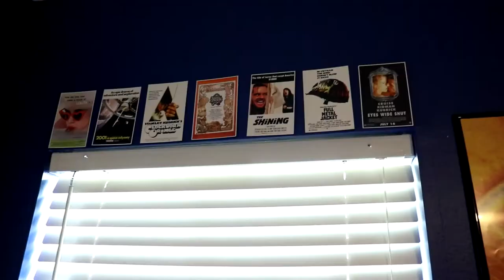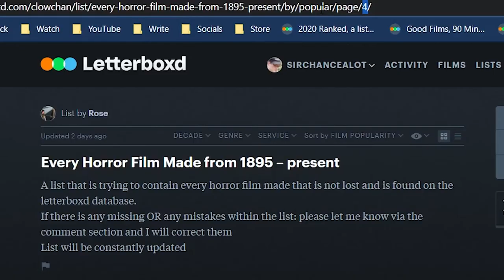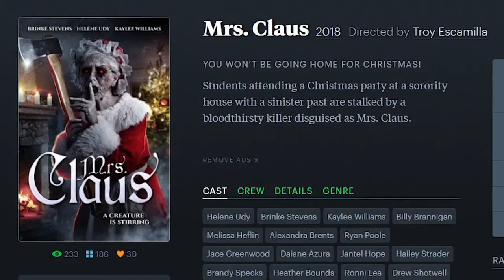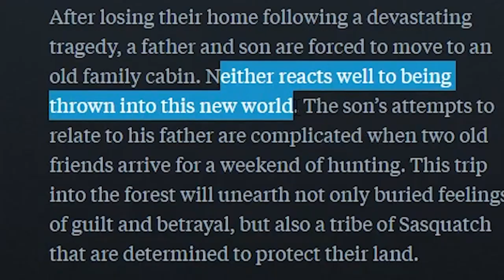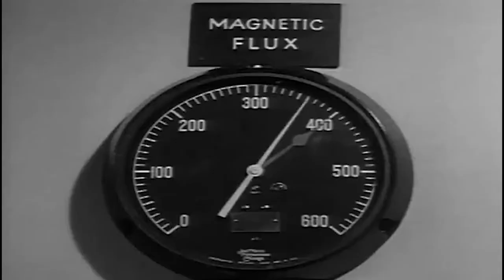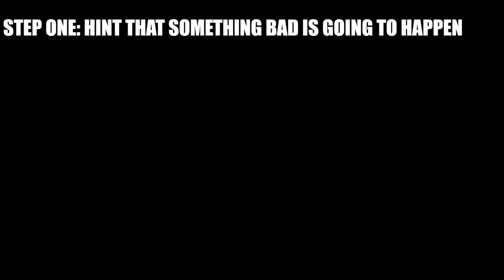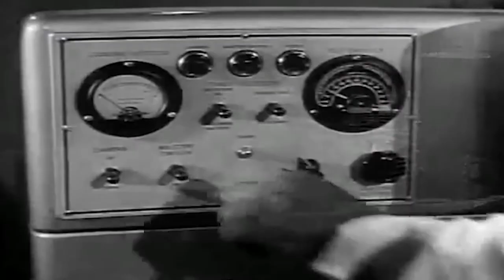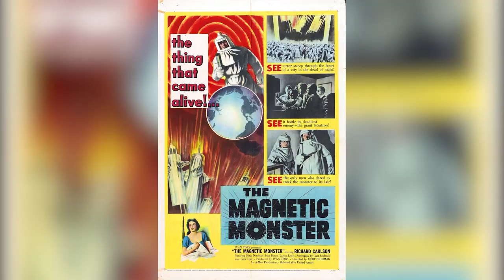The Magnetic "Monster" (Letterboxd Lottery 002)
IT'S HALLOWEEN! The perfect time for watching horror movies and being scared. I wonder what movie SirChancealot will watch today? I hope it isn't really terrible and incredibly boring! (this is foreshadowing)

THE MAGNETIC MONSTER released in 1953 was written and directed by Curt Siodmak, who also wrote the classic 1941 Wolf Man. A science-based clickbait waste of time, this incredibly forgettable film is the subject of nearly twenty minutes of discussion in the form of a low-quality YouTube video. Why does he look purple in the first half and desaturated in the second? Why is the music like a children's video? But you'll watch it anyway, won't you. SICKOS.